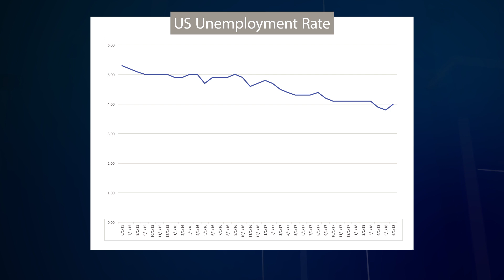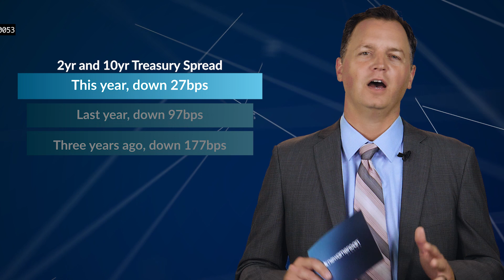Mortgage Rundown: July 12, 2018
In this mortgage rundown, Jason Obradovich explains how the unemployment rate and threat of a trade war are affecting mortgage rates.

Hello everyone and welcome back to the Mortgage Rundown.

Today we are going to talk about what’s happening with interest rates.

Last week was the ever-important payroll report which showed 213k jobs added in June versus the 195k that was expected. A very positive sign but the more interesting piece of data was the unemployment rate which surprisingly went up from 3.8% to 4.0%. This was largely a result of a growing labor force, as the labor force participation rate also went up 0.2%.

The market’s reaction was very muted because the ever-growing threat of a trade war is still dominating the direction of interest rates. The graph on your screen shows that overall the 10yr has had very little movement recently and is hovering right around 2.85%.

The trade war is pushing long-term rates down but the Fed has indicated it plans to continue to raise short term rates so that is making the interest rate markets very uneasy. The spread between the 2yr and 10yr Treasury is down to 27bps. Just to give you some perspective, a year ago that spread was 97bps and 3 years ago it was 177bps.

At this point the ongoing trade and tariff battles will determine the path of interest rates and it appears the back and forth between the U.S. and its trading partners is not slowing down. That could keep interest rates repressed. However, be careful, because any sign of reconciliation or an agreement would push longer term rates much higher. If the yield curve gets any flatter, the news itself could cause somewhat of a panic and recession fears would likely dominate the headlines.

In the coming weeks you should keep an eye on the following items:
• Most importantly and almost exclusively is the ongoing trade disputes and tariffs. They will wear on the market very heavily for quite a while.

• And slightly related is the shape of the yield curve, if the spread between the 2yr and 10yr continues to shrink, recessionary fears will start hitting the market.